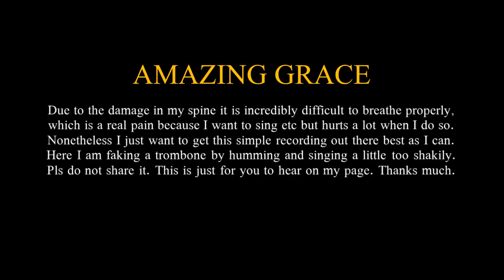Amazing Grace | My Vocal Mimicry of a Trombone | Repost from original upload in June 29, 2017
Amazing Grace | My Vocal Mimicry of a Trombone | Repost from original upload in June 29, 2017  | Lyrics: John Newton (1725–1807).

Due to the damage in my spine it is incredibly difficult to breathe properly, which is a real pain because I want to sing etc but hurts a lot when I do so. Nonetheless I just want to get this simple recording out there best as I can. Here I am faking a trombone by humming and singing a little too shakily.

Thanks much.  "Amazing Grace" is a Christian hymn published in 1779, with words written in 1772 by the English poet and Anglican clergyman John Newton (1725–1807).